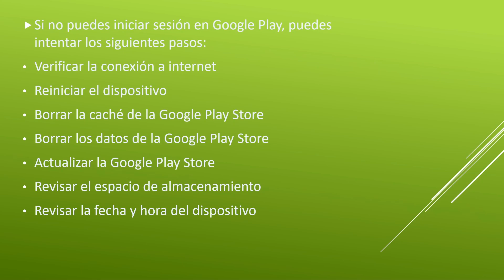No puedo iniciar sesión sin el servicio de Google Play Solución Rápida | Móvil y Tablet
No puedo iniciar sesión sin el servicio de Google Play Solución Rápida
Si estás buscando un vídeo sobre No puedo iniciar sesión sin el servicio de Google Play Solución Rápida, ¡aquí lo tienes! En este video, te mostraré No puedo iniciar sesión sin el servicio de Google Play Solución Rápida. Asegúrate de ver el video hasta el final porque aprenderás a No puedo iniciar sesión sin el servicio de Google Play Solución Rápida. Es fácil y sencillo de hacer desde tu teléfono o computadora portátil.